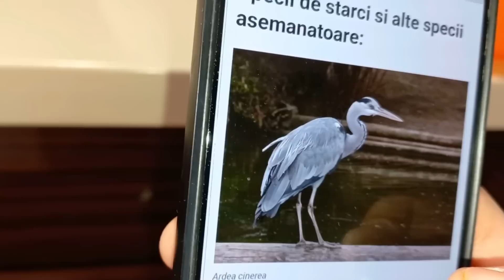Bunătăți de la Bunica pentru familie